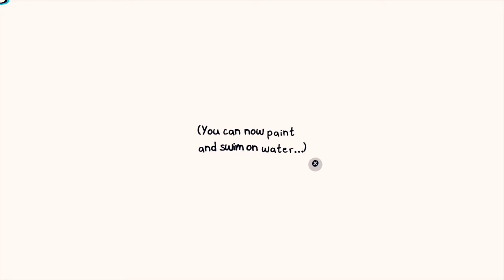Chicory: A Colorful Tale - Chapter 6: The Wielder Trials - PS4 gameplay part 6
Chapter 6: The Wielder Trials